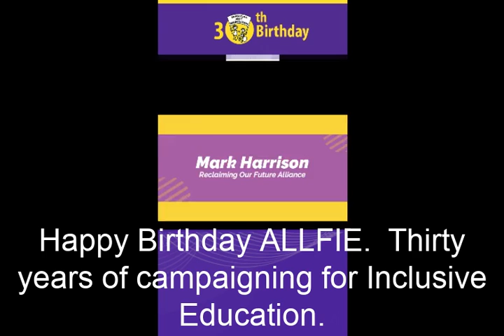ALLFIE30 | ROFA highlights the importance of Inclusive Education and ALLFIE on our 30th Anniversary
Reclaiming Our Futures Alliance (ROFA) Mark Harrison sends a powerful message emphasising the importance of Inclusive Education and ALLFIE on our 30 year Anniversary. Thank you Mark and ROFA, your support is invaluable!

"I want to emphasise how important having an organisation like ALLFIE dedicated for and supporting inclusion has been. When I was in school in the 1960s disabled children were segregated away from the community in large institutions on the edge of town or in special schools and there was very little inclusion and we were the poorer for it."